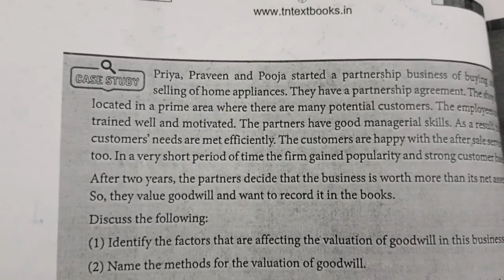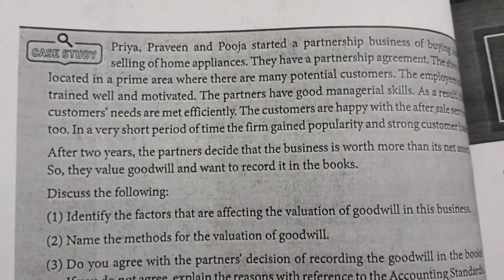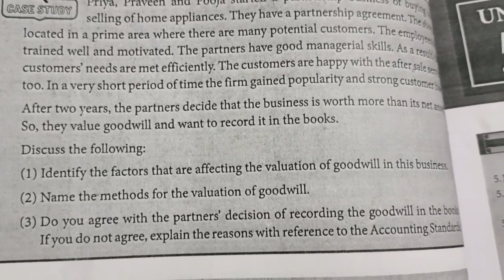12th Accountancy Chapter 4(Goodwill)Case Study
12th Accountancy Chapter 4 Goodwill Case Study